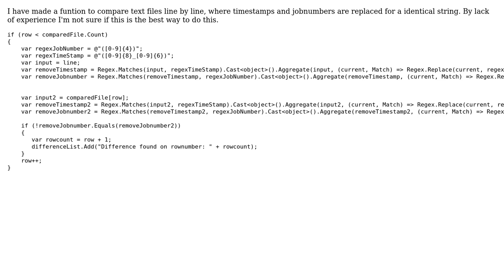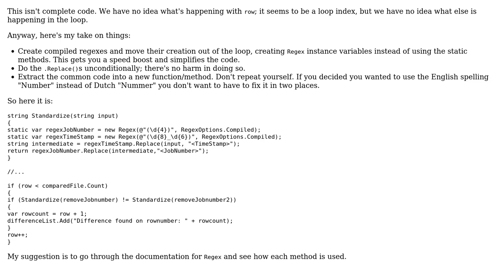Regex in combination with file compare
With thanks & praise to God, and with thanks to the many people who have made this project possible! | Content (except music & images) licensed under CC BY-SA | Music | Images & others | With thanks to user Snowbody user Caridorc user Albert Roos and the Stack Exchange Network Trademarks are property of their respective owners. You are responsible for your own actions.